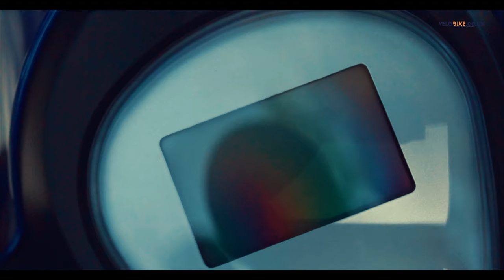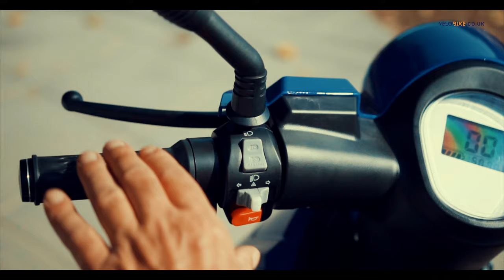DRACO Electric Mobility Scooter – 2020 Award winner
Velobike is a leading expert in distributing the mobility scooters, helping thousands of customers worldwide with regaining their ability to move. We’re passionate about all newest mobility aid tech, top electric mobility vehicles, and improving quality of live for all of our customers, and we’re excited to share that knowledge with you.

PRODUCT SUMMARY:
Our four-wheeled electric mobility scooters are good for those who want a reliable, easy to use and stable vehicle. These quality mobility scooters will add ease and simplicity to your life!

The three-wheel electric mobility scooter Draco is ideal for the elderly or people who have difficulty with mobility. Manufactured by Veleco, they will last for a long time, especially since they come with one-year warranty.